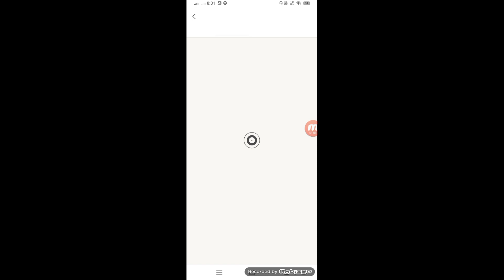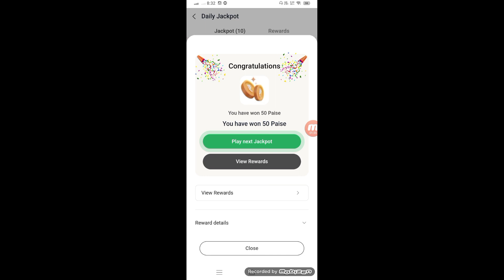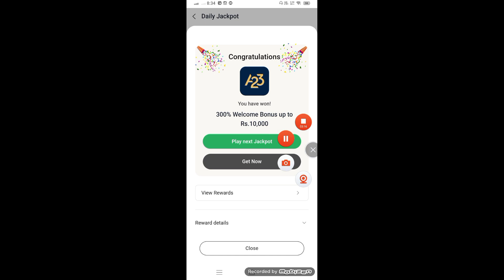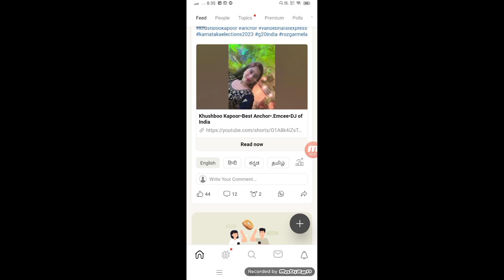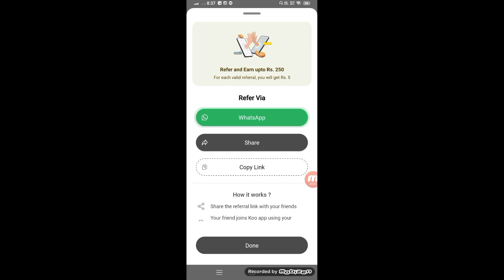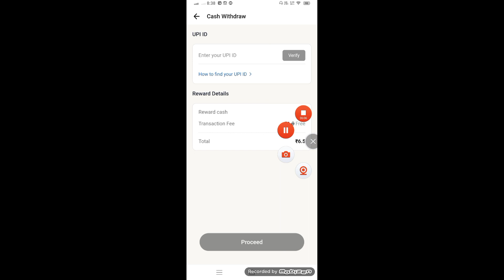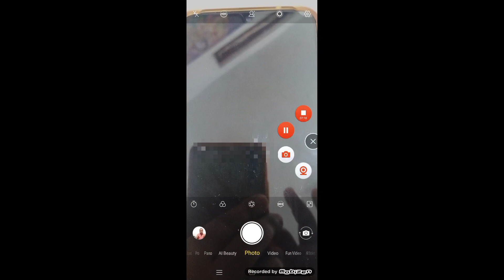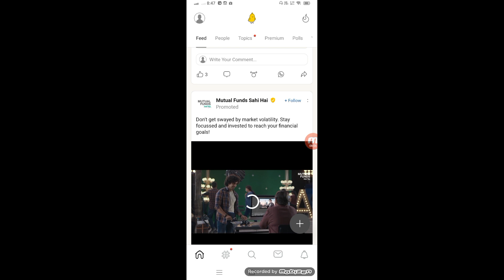🤓Koo App 2 New Update Earn Daily रु1000 | Koo App Se Paisa Kaise Kamaye 2023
atoplay app se paise kaise kamaye
Josh App se paise kaise kamaye 2023